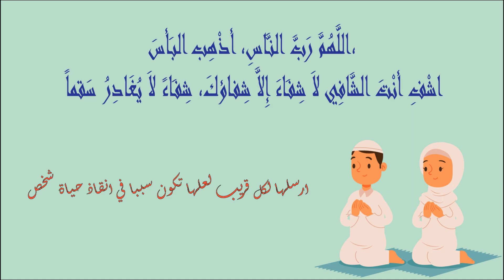pharmacies De Garde rabat HAY RIAD Ouvertes aujourdhui 🚘 Du 22 Au 28 Avril #2024